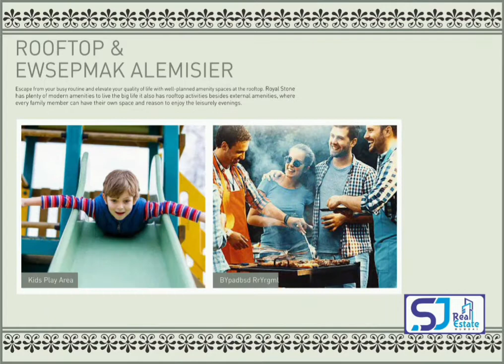Royal Stone by Vaibhav Laxmi || Premium 1-2 BHK at Vikhroli East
Sourcing Price as follows:

1BHK  - 393 & 396 RERA Carpet.
2 BHK - 514 & 636 RERA Carpet.

Sourcing Price - 75L / 1.12cr Onwards

CLP PLAN
Pay just 10%

Multiple Luxury & Lifestyle Amenities  spread over,
 - G+5 - 4500 SQ.FT Club House
- Swimming pool
- Gym

Roof top Amenities :-
- Yoga Deck
- Kids Play Area
- Barbecue Station
- E - Library
- Hammock Sitting

Modular Kitchen

NI Stamp Duty
NO Pre EMI's
NO FLOOR RISE
NO PLC

Mangroves view , Eastern Highway & Amazing Recreational Podium Views.

5 mins walk - LBS road
5 mins walk - Station
2 mins walk - Eastern Highway
5 mins walk - Metro station

Contact to Visit / Purchase / Rent / Lease Real Estate Property  :
SJ Real Estate Mumbai :
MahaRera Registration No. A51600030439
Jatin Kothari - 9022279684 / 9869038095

We give Free consultation & assist in processing - Home Loans - Loan Against Property